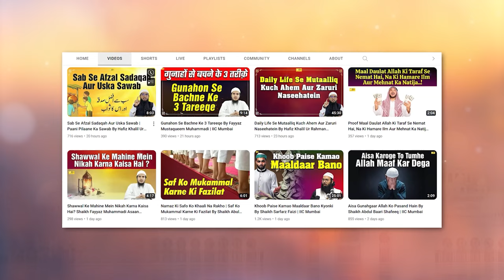Ramazan Ki Raaton Se Mutalliq 3 Ahem Masayil By Shaikh Abul Bayan Salafi | IIC Mumbai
Bank Account Details:
ILM FOUNDATION
ICICI Bank
Savings account
IFSC CODE-ICIC0001028